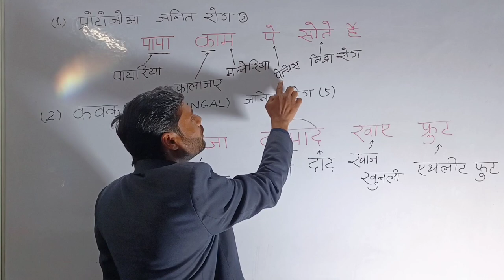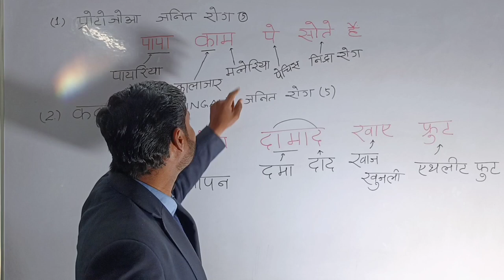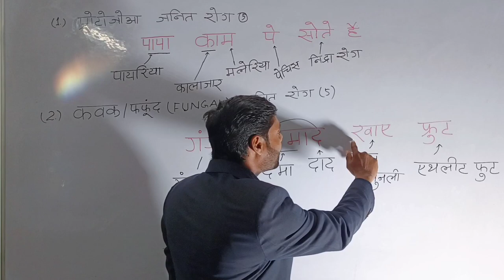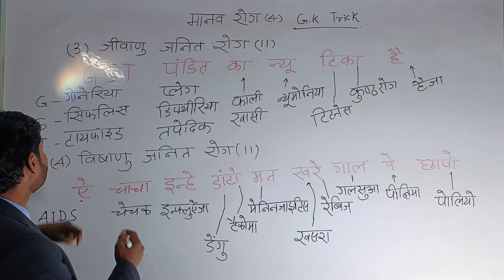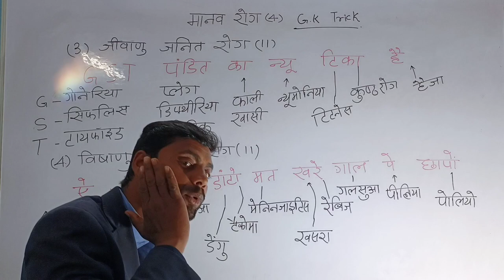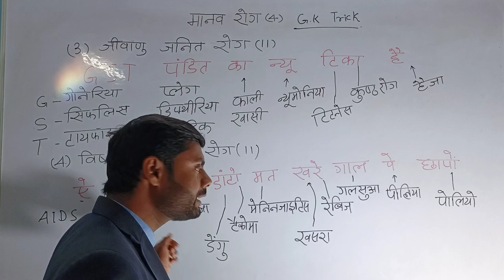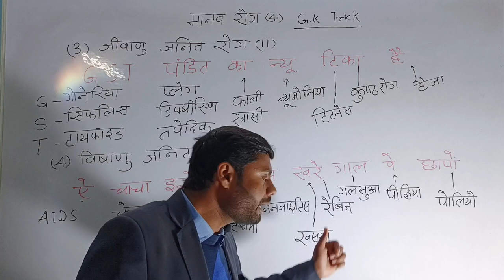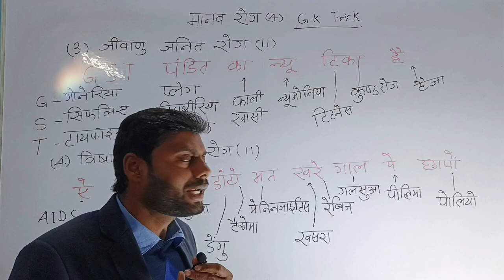मानव रोग व लक्षण | Trick | Human Diseases |Protozoa | Fungi | Bacteria | Virus | Biology By J Singh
रोग और उनके रोग कारक Diseases and their disease factors को याद  करने की आसान ट्रिक्स
मानव रोग और उनके कारण Human diseases and their causes Gk trick in Hindi. सभी प्रतियोगी परीक्षाओ हेतु
सूक्ष्म जीवों से होने वाले मानव रोग  Human diseases caused by various micro-organisms

here you will find General knowledge, General Studies, Current affairs, Geography, History, Economics, Political Science, Physics,Chemistry, Defence, Science and Technology, Agriculture Map analysis, Globe 🌍 study, India map, World Map, Social education, Motivation